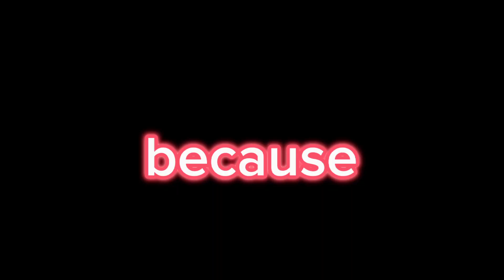These MISTAKE stop you BECOMING Extraordinary - Jordan Peterson, Denzel Washington, Will Smith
The origins of this video came from the vast amount of information out there from leaders in their respective fields. We wanted to highlight the life changing tips you could use to help transform your life and Improve Personal Growth! We get the chance to listen to priceless advice from Jordan Peterson, life lessons from Denzel Washington, mental tricks from Robert Green and motivational advice from Will Smith.

Our aim is to provide the viewer with something that triggers them into taking action to go ahead nad create the life they want. Or to being to look for their purpose and create more meaning to the only life they will have. It is always a tall task to overcome your own personal obstacles but there is always a chance! We hope you use this video as a platform to jump start whatever endevour you want in life!

Speakers: Jordan Peterson, Denzel Washington, Will Smith, Robert Green
Video 📹 : @PowerDirectorOfficial  @CapCutofficial @capcutofficial9592
Pictures: @PexelsPhotos

This video has no negative impact on the original work. The speech soundtrack has been used under fair use, repurposed with the intent of educating others.Copyright Disclaimer Under Section 107 of the Copyright Act 1976, allowance is made for "fair use" for purposes such as criticism, commenting, news reporting, teaching, scholarship, and research.